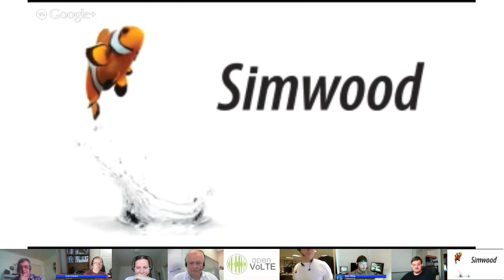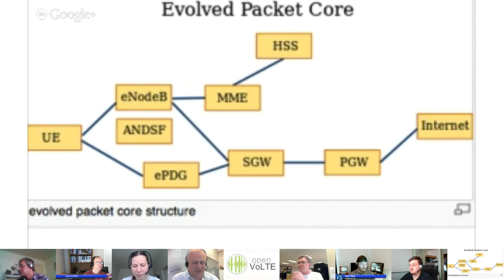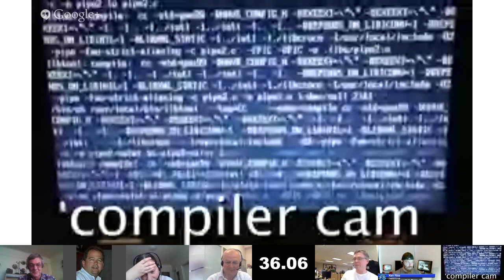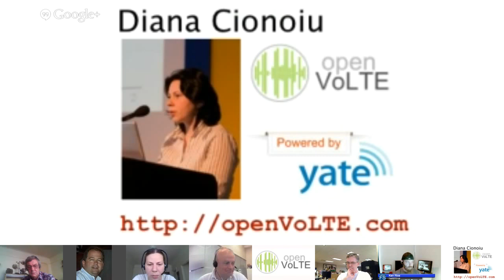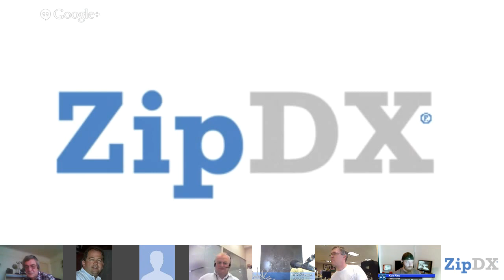vuc452 OpenVoLTE with Diana Cionoiu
VoLTE (Voice over LTE) is the voice component for the LTE network. Since LTE is a packet switching technology (internet like) and has no voice channels (unlike 2G and 3G), VoLTE is carried by the SIP protocol. The Authorization, Authentication and Accounting is done using the Diameter protocol (an evolution from Radius). OpenVoLTE is an open source solution for VoLTE. Is based on the open source software Yate.